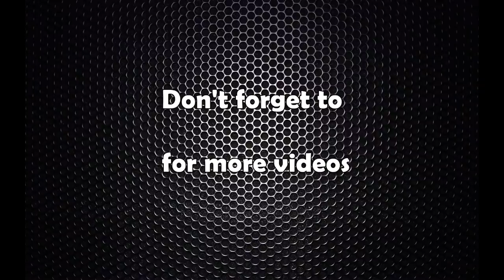रञ्जनका छोरा भन्छन्, ‘मेरो बुवा निर्दोष हुन्’ || Aayush Koirala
Son of Ex DIG Ranjan Koirala's Son Aayush Koirla Speaks